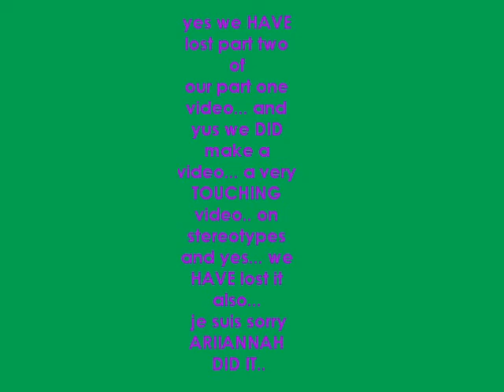Choose My Lollipop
LOLLLLLLLLIPOPS.